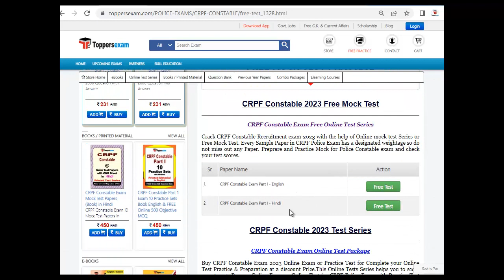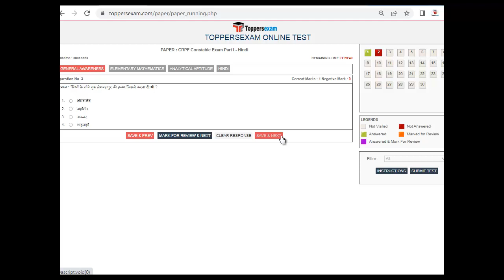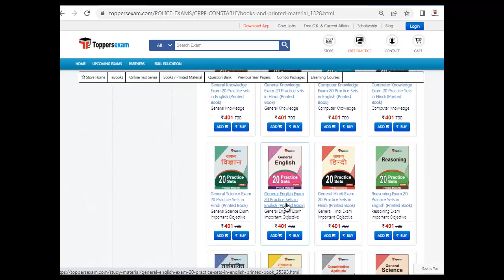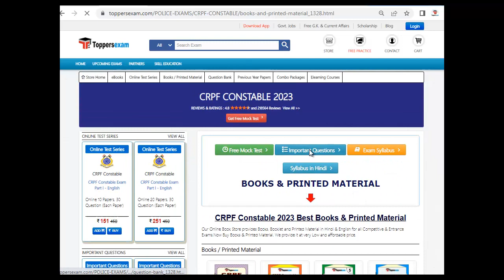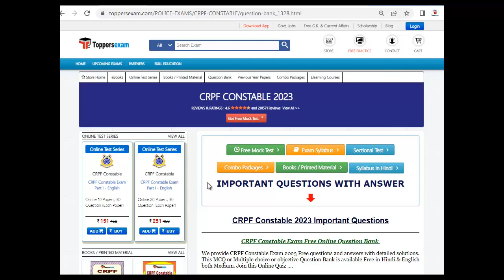CRPF CONSTABLE Practice Set, Exam Syllabus, Questions Paper, Important Booklet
CRPF CONSTABLE Exam, Update Syllabus & Pattern. For Preparation of  CRPF CONSTABLE we Provide Books, eBooks, Booklet, Sample Paper, Solved Paper, Printed Material, MCQ, Practice Set, Previous Year Paper,  Important Questions, Questions and Answers, Preparation Tips & Strategy CRPF CONSTABLE Exam , Study Material and More at Toppersexam.com